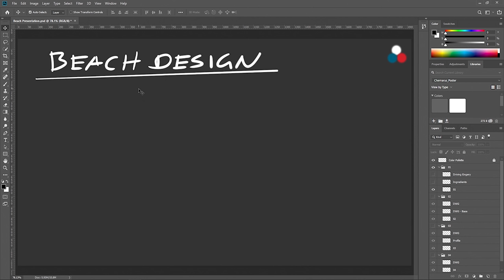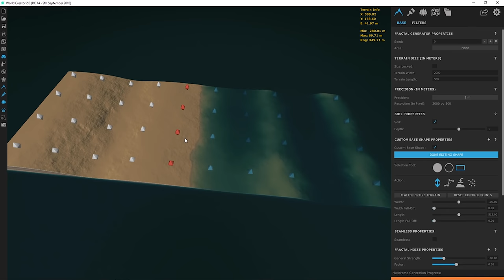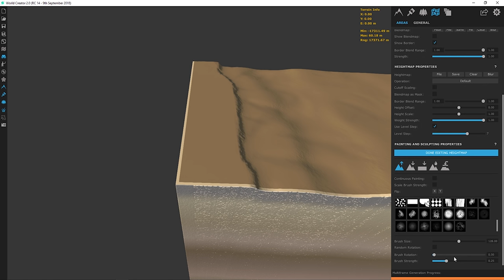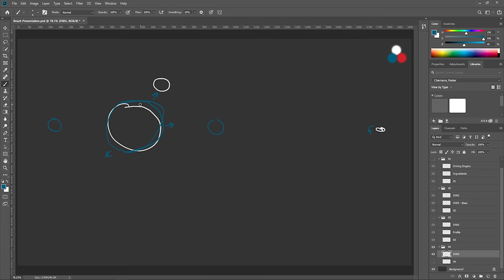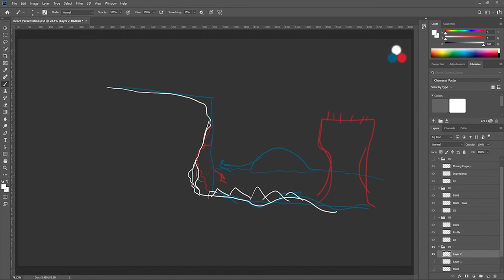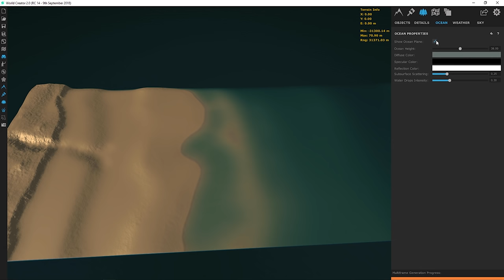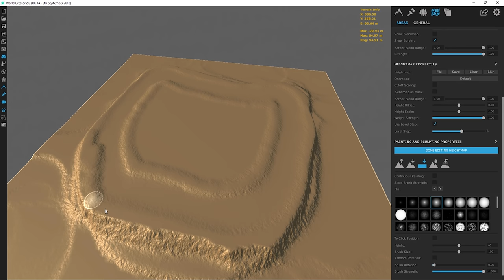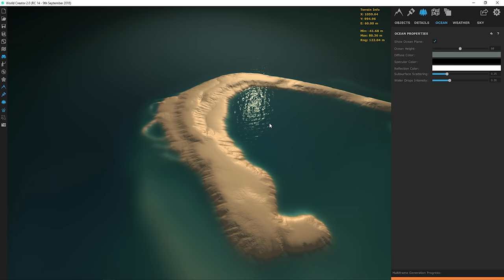World Creator 2 LIVE | Beach & Shoreline Basics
This is the LIVE recording for when we went over the formations and erosion situations with Beach Profiles and Shorelines in general. This is a basic understanding to how beaches are formed.

In this livestream, I do my best to explain how waves create the beach profiles both in section and plan view. We go over the general understanding to types of sedimentation effects seen across a handful of shoreline types such as berms, dunes, bars, morphodynamics and more!

With all this in mind, I show you a few ways you can create these situations in World Creator 2 and some practices to best illustrate these with different sculpting methods.